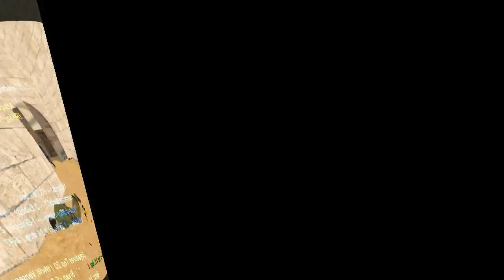??S!gno?? Return l Counter Strike 1.6